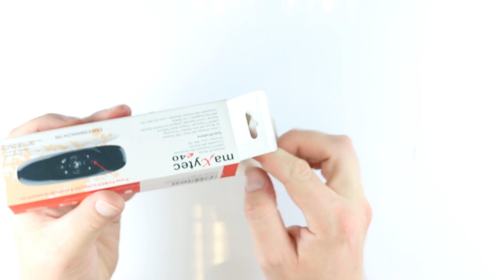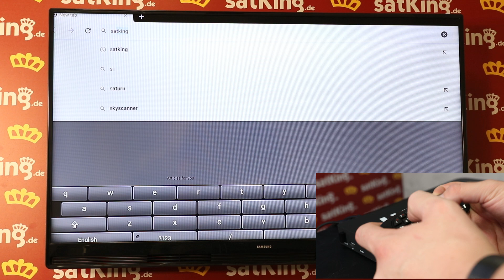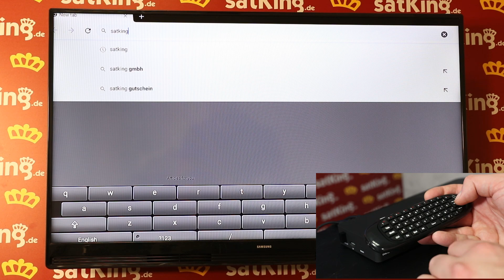Maxytec E40: Die perfekte Android Fernbedienung mit Maus & Tastatur! 📦 Unboxing & Test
Die neue Maxytec E40 ist eine perfekte Kombination aus kabelloser Tastatur und Maus, die als Ersatz für Ihre herkömmliche USB-Tastatur und -Maus und sogar als Fernbedienung verwendet werden kann. Im Video stellen wir die E40 vor und testen sie.

► Fragen zum Produkt? Dann schreibe sie in die Kommentare. Wir helfen gerne!

👑 Über SatKing 👑
SatKing ist dein Shop für Satellitentechnik, Unterhaltungs- und Computerelektronik in Troisdorf. Seit knapp 20 Jahren bieten wir über 10.000 Produkte an aus den Bereichen Sat, Foto, Video & Audio, Entertainment, Smartphones & Tablets, PC & Notebook, sowie Home & Living, wie z.B. Sat Receiver, Kabel Receiver, Apple iPads, Mediaplayer, Amazon Echo Dots, IPTV, Apple TV oder Drohnen von DJI.